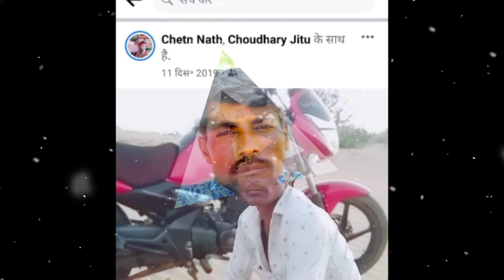बाबू भाई की आवाज में !! New Dj Song !! छोरो मेहफलडी जमावे !! सड़का सड़का मेहफलडी जमावे | babu bhai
HI
Thanks
😍😍😍😍 All Fans & Viewers 😍😍😍😍
❖Kamlesh Rajasthani Contact
Thank you for Watching our video if you enjoy this please Subscribe to our channel with the press bell icon 🔔 to get a notification of our next entertaining music video songs like Rajasthani Songs, Folk Rajasthani Songs, Traditional Songs, Marwadi Songs, Hindi Songs, Haryanvi Songs, Punjabi Songs & Comedy Video, Love You All.